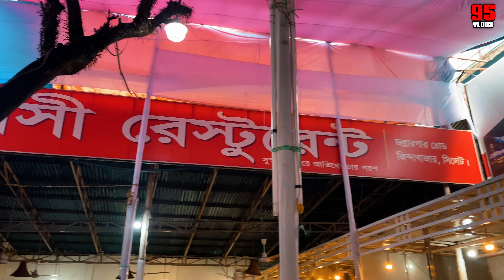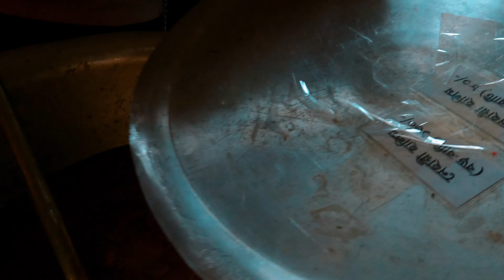কেমন ছিল ইফতারের আয়োজন পানসী ও উঠান রেস্টুরেন্টে।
ignor teg,
tanguar haor টাঙ্গুয়ার হাওর
সুনামগঞ্জ বাণিজ্য মেলা ২০২৩
sunamganj banijjo mela 2023